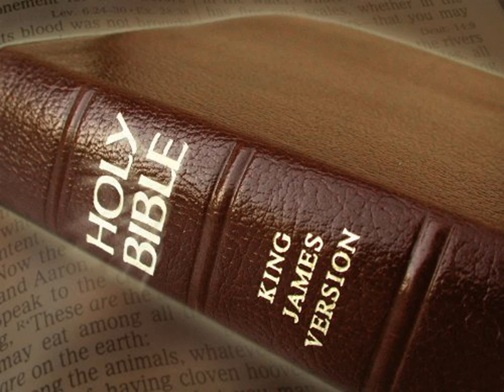King James Version Bible Audiobook Book of Genesis Chapter 18